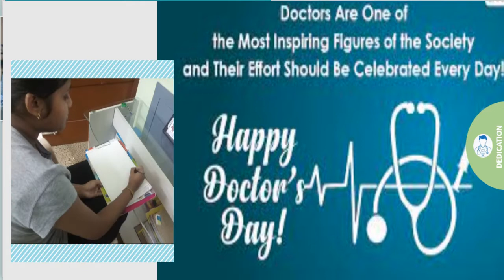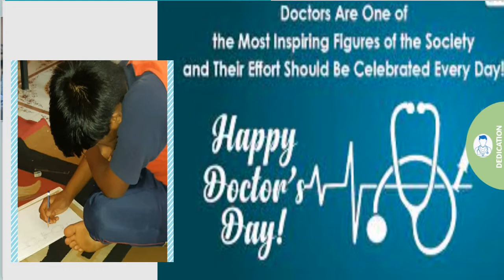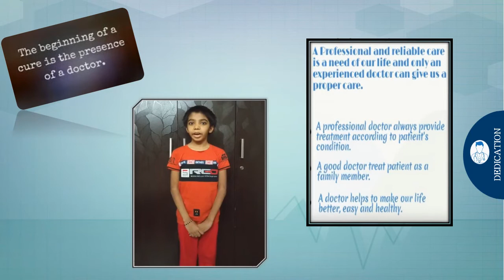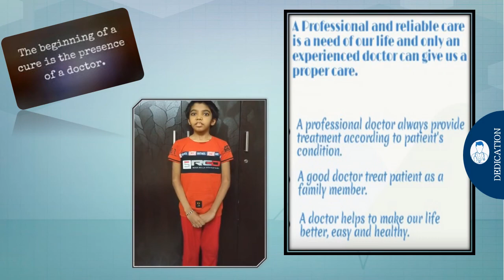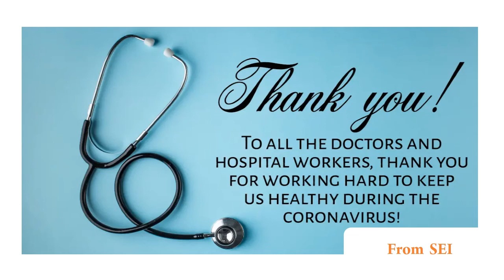Doctor's Day Celebration 2021-22 - SEI-STATE ML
Doctor's Day Celebration 2021.